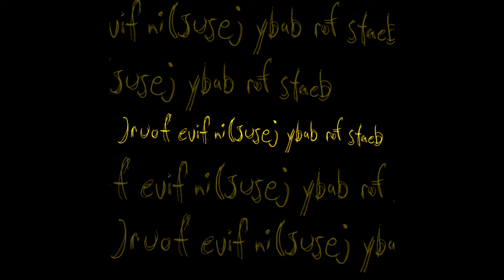electric bird noise - )ruof evif ni(susej ybab rof staeb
medium_guitar. live at the spiritual center for the creative and sonically inspired